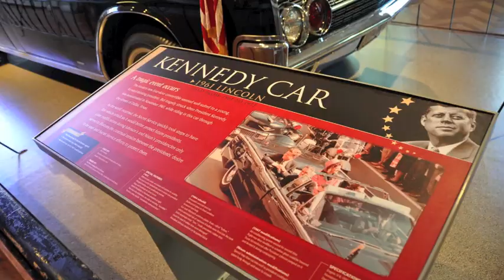Miami-Detroit-Miami - A 30-hour trip in just 2 minutes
A 30-hour trip from Miami to Detroit and back,in just two minutes! We went to see the future of Ford.